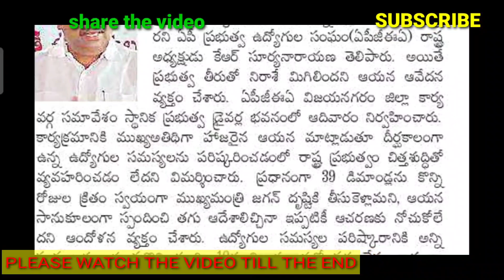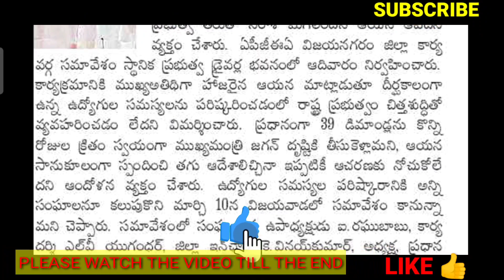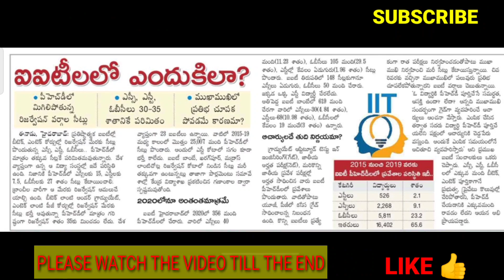ప్రభుత్వ ఉద్యోగుల/పెన్షనర్ల వార్తలు/AP EMPLOYEES/TEACHERS AND PENSIONERS NEWS-16/02/2021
11TH PRC
11th prc fitment and basic pay details
11th prc telangana latest news
11th prc andhra pradesh
11th prc telangana
prc andhra pradesh latest news
11th prc ap latest news 2019
11th prc telangana latest news today
11th prc telangana
11th prc fitment table
11th prc fitment and basic pay details
11th prc latest news
11th prc in andhra pradesh 2019
11th prc telangana latest news 2019
ana latest news 2019
11th prc ap
11th prc fitment and basic pay details pdf